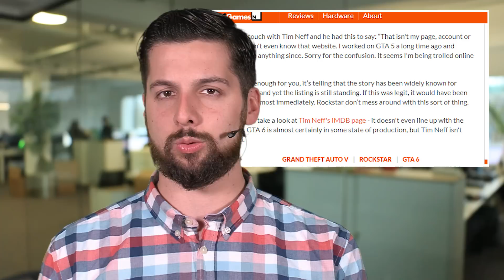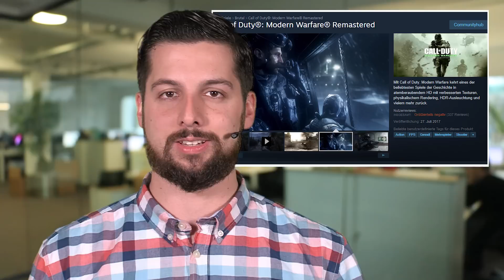Wolfenstein 2 bekommt 4 Story-DLCs - Massive Kritik an CoD MW Remastered auf Steam - News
Themen am 28.07.17:

GTA 6: US-Schauspieler dementiert Zusammenarbeit mit Rockstar
Gestern hatten wir davon berichtet, dass der Schauspieler Tim Neff in seinem Resümee angibt, an Red Dead Redemption 2 und GTA 6 als Motion-Capture-Darsteller mitgewirkt zu haben. Jetzt hat sich Neff gegenüber dem Magazin PCGamesN.com gemeldet und erklärt, dass das gar nicht sein Resümee ist und er diese Website auch gar nicht kennt. Neff erklärt,  lediglich an GTA 5 mitgearbeitet, seitdem aber nichts mehr in die Richtung gemacht zu haben. Offenbar ist das ganze nur ein Fake gewesen. Wenn das Profil jetzt ansurft, ist außerdem der Vermerk zu GTA 6 und Red Dead Redemption 2 verschwunden.

Wolfenstein 2 bekommt 4-DLC-Addons
Der Shooter Wolfenstein 2 bekommt einen Season-Pass mit vier zusätzlichen DLC-Abenteuern. Darin übernimmt der Spieler aber nicht B. J. Blaskowitz, sondern andere US-Widerstandskämpfer.
In Episode Zero werden die Rebellen Joseph Stallion, Jessica Valiant und Gerald Wilkins zunächst vorgestellt.
The Adventures of Gunslinger Joe schickt den Ex-Quarterback Joseph Stallion in Chicago und im Weltraum in den Kampf gegen das Regime.
The Diaries of Agent Silent Death dreht sich um die Ex-Agentin Jessica Valiant, die einen Regime-Bunker in Kalifornien infiltriert.
The Amazing Deeds of Captain Wilkins wiederum schickt den Kriegshelden Captain Gerald Wilkins nach Alaska, um da die Operation Black Sun zu stoppen.
Episode Zero bekommt man als Vorbesteller-Bonus, die übrigen 3 Kapitel sind Teil des Season Pass. Der ist auch in der 20 Euro teureren Wolfenstein-2-Delux-Edition enthalten.

For Honor bekommt Dedicated Server und 4 neue Klassen
For Nonor bekommt dedizierte Server. Das haben die Entwickler von Ubisoft angekündigt. Bisher liefen die Multiplayer-Schlachten über ein ungewöhnliches Peer2Peer-Netzwerk, von den Dedicated Servern erhofft man sich stabilere Verbindung und Performance. Wann genau die Server aber kommen, ist noch nicht bekannt. Ubisoft will die Regionen nach und nach auf die neuen Server umziehen.
Zudem bekommt For Honor vier neue Spielerklassen. In Season 3, die im August beginnt, kommen zwei neue Helden und Maps, in Season 4 ab November zwei weitere Karten und Klassen. Außerdem soll’s einen neuen 4v4-Modus geben.

Call of Duty: Modern Warfare Remastered für PC erschienen, große Kritik auf Steam
Endlich ist die Standalone-Version von Call of Duty: Modern Warfare Remastered auch für Xbox One und den PC auf Steam erschienen. Gut aufgenommen wird die Neuauflage der Kampagne und Mehrspieler-Karten auf dem PC aber nicht.
Aktuell wird das Spiel mit über 300 Reviews größtenteils negativ bewertet. Bemängelt werden Performance, Verbindungsqualität im Multiplayer und Cheat-Sicherheit.
Bisher war Modern Warfare Remastered nur zusammen mit Call of Duty Infinite Warfare erhältlich. Ab sofort gibt’s das Spiel aber separat für 40 Euro. Das Variety-Map-Pack kostet nochmal 10 Euro extra.